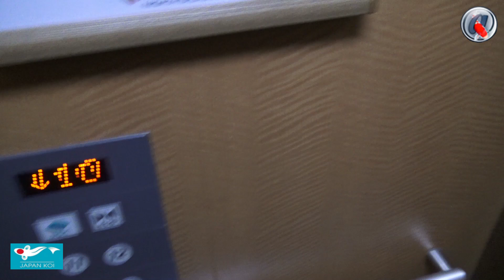Japan koi au japon octobre 2019 épisode 2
Japan koi vas nous faire vivre tout leurs voyage au Japon en détaille, bien sur nous montrer leurs sélection de koi, mais également l'environnement, les filtrations des éleveurs, les mud pond et bien d'autres choses, une expérience unique comme si vous les accompagné

Ceci est le premier épisode d'une longue série